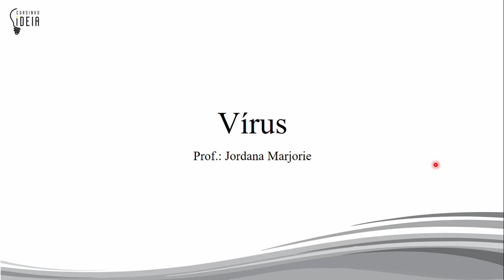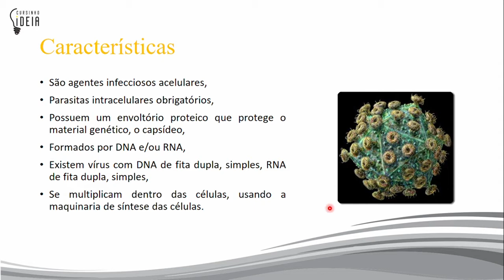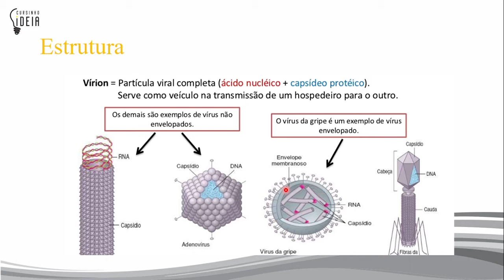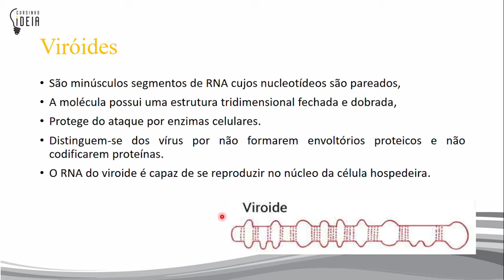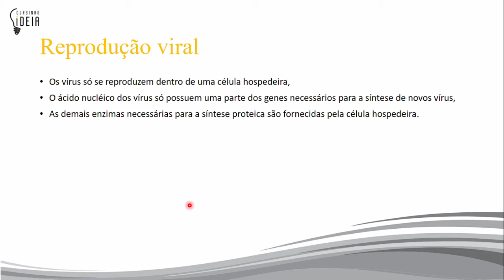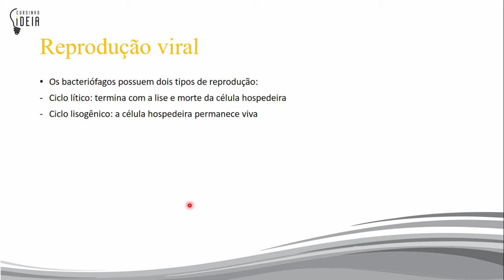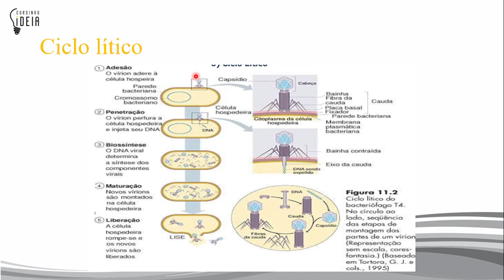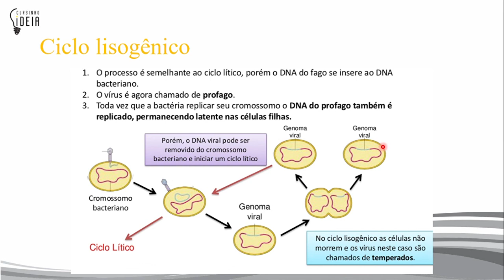Biologia 2 - Aula 02 - Vírus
Aula de biologia sobre os vírus.